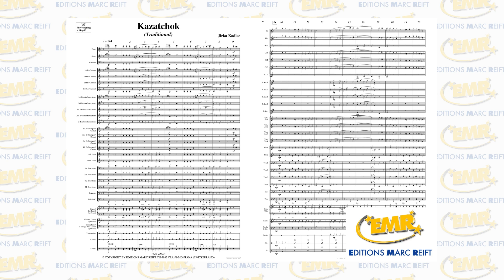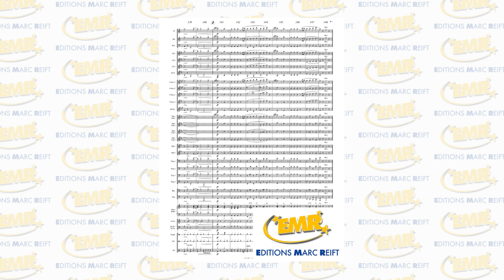Editions Marc Reift - Kazatchok (Jirka Kadlec) - for Concert Band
Marc Reift Orchestra